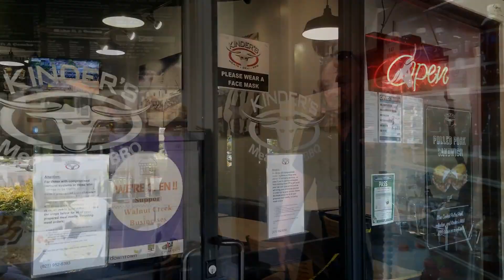Marc Graves at Kinder's BBQ in Ygnacio Valley, Walnut Creek.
Hey, we're here. I'm Marc Graves with Courtyard Realty where my job is to be your guide. We're over here at kinder's. It's packed. It always is. It's one of the best barbecue houses you can get on this side of the tunnel. And so we're going to be speaking with the manager and just a minute, just to say thank you and appreciate it. You see those stuffed baked potatoes. You take that home to one of your children and you're just make a friend out of them in no time. All of their real raw meats, marinaded meats, you can pick up here all of their foods that are hot made right here. Burgers, blazing ball, tip sandwiches, sweet potato fries, regular fries, chili, you name it. They have it here. And it's just all super fantastic. I've been coming to this place for 35 years. It wasn't always ingesting this location. It was always all the way over in, Pacheco, but now we're here as well. And it is just fabulous to have this in our community. They do a lot of charitable work down through the hospitals and whatnot for the virus and the shelter in place. You can see by all the pictures that everybody that's anybody's ever been here. And even guys that are not somebody like me.

This is Marc Graves with a Courtyard Realty where my job is to be your guide. We're over here at Kinder's meat market with the Ygnacio Valley Community. We are so fortunate to have them here. They just, the quality of their food is unsurpassed untouchable by anybody, the quality of their meat, their eggs they're prepared food. The service is beyond reproach. It is fantastic. We are blessed to be able to have a number of different kinder's throughout our little Bay area here. Um, there are other barbecue houses. There are other meat markets, but I don't think anything touches the quality. And for me, the flavor here, the service is impeccable. I can't say enough about this place. If you've never been here, or if you've been here, you need to come back or try this. And then if you love it, give me all the credit. So enough about me. This is Cory. She's a manager here and she helps this place run seamlessly. You can do takeout anyway. I'll let her say a little something. So Cory, how's this a pandemic COVID-19 been affecting your business.

Cory: I come together, and they come in here and they've supported us a lot. It's been, but it's staying busy. Like Rami, I've been filling a lot. The food is still popular. We haven't had any trouble with that. Staying busy.

Marc: Yeah. You know, some, some restaurants, some takeout, places were not geared for takeout, but this place has had a huge takeout presence for a long, long time. So I can only imagine that it got more so. Yeah, absolutely. So you were ready for it for real. Yeah. That's excellent. And so here's all their salads. And I think I already, I'll probably repeat myself, but the pastas, the baked potatoes, they have all kinds of things. And I know, I don't know how to do it, but I know sometimes people come here and order special things that they know how to do. So talk to the staff here and ask them what do other people do? What's something secret that I can be the hit of my neighborhood with on a barbecue, but they're marinated ball tips over there. There are skewers there, meats on the stick. And again, I said it already once, but just the simplicity of their eggs. I've never known that you could have such a variance in flavor for just raw egg to cook and you take them home. And all of a sudden your breakfast is tremendous. So I've been coming to kinder's meats since I think there were only two locations. I don't want to tell you how long ago that was. Cause I'm only 29, but yeah, right? Yeah. We're almost the same age. She's a little older than I am.

Marc: It's my story. I can tell it how I want, but all these people have been here and they all love it. Oh, look, there's Stephan Curry. So just a fantastic place. Ygnacio Valley Community. This is a huge asset and I'm really, really glad that they, let me say a little something in appreciation for all the help that they give our community. So thank you very much.

Marc Graves

Broker

Courtyard Realty